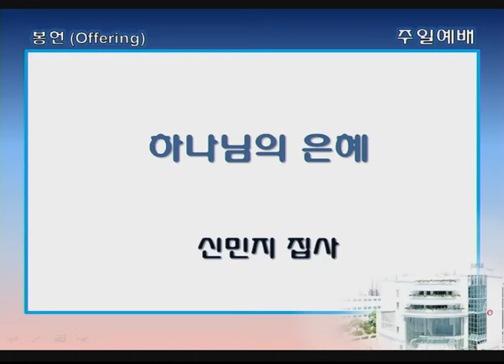싱가폴한인교회-하나님의 은혜-신민지-2019.1.27